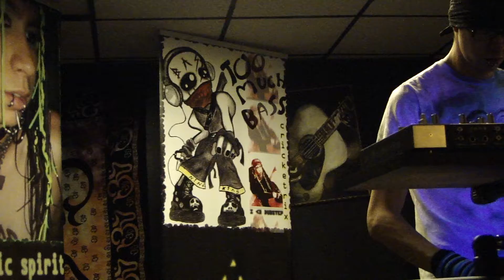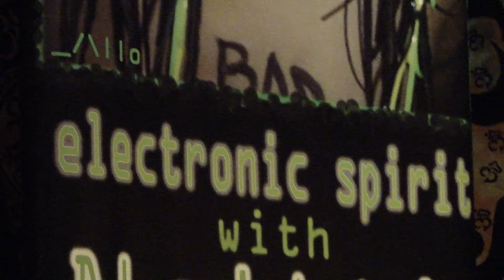Sacred Grounds - Electronic Spirit - Cricketrix 2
Cricketrix does some improv keyboard playing at Electronic Spirit!